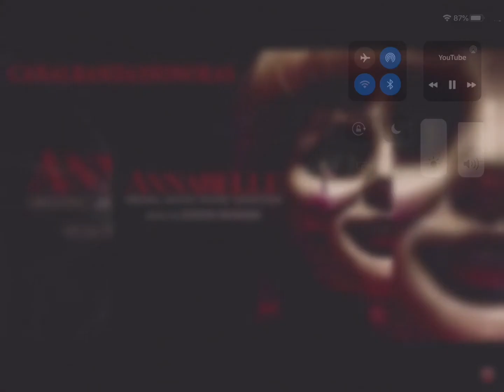ANNABELLE 4 Music